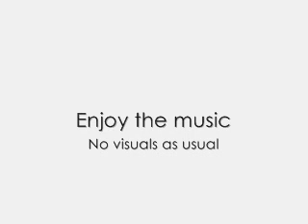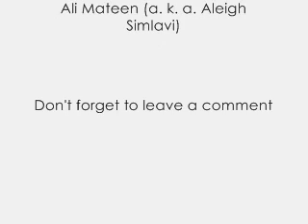Har Lehza Hai Momin - Instrumental Cover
Your comments are welcomed.

This music is only an inspiration. You guys can get the original track on youtube or elsewhere. (Original owner's name or credentials are mentioned in the title and in the video.